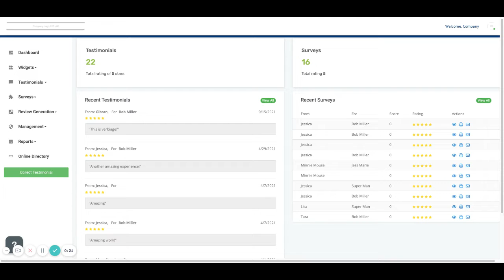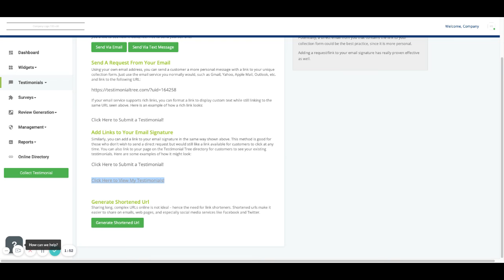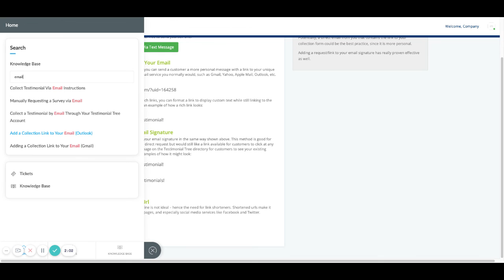Adding Links to Your Email Signature